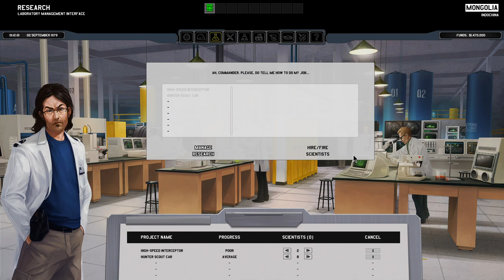Xenonauts Part 1/9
First part of Xenonauts, a game created by Goldhawk Interactive in 2014.
This game is like a remake of the original X-COM and it does the job really well.
The gameplay is almost the same where you have bases in the geoscape and you recieve funds from different regions, and you can engage in missions when different events happen.